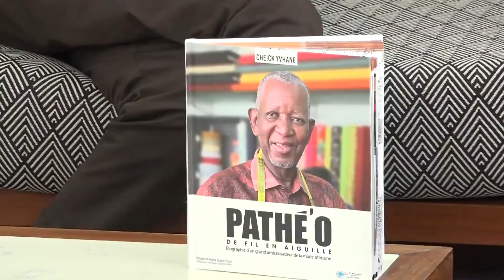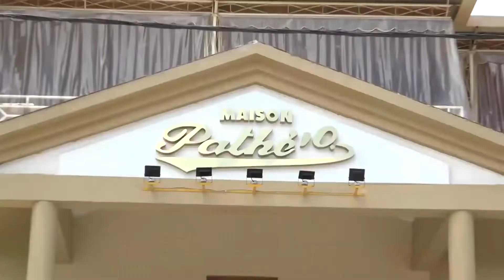Pathé’O, 50 ans de métier. L’interview.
À la faveur de la célébration des cinquante de métier du créateur de mode africain Pathé’O, le journaliste ivoirien Cheick Yvhane l’a interviewé pour comprendre son approche, ses rêves et son combat une Afrique du génie et des valeurs.